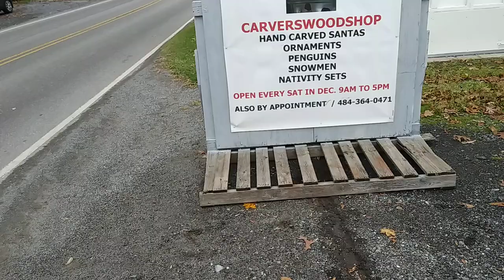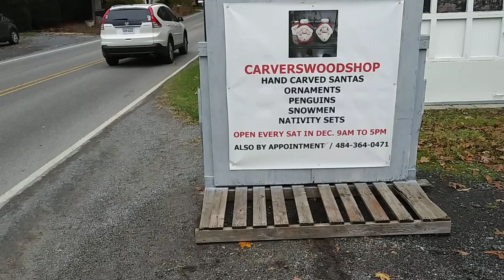open starting sat nov 27th 2021.